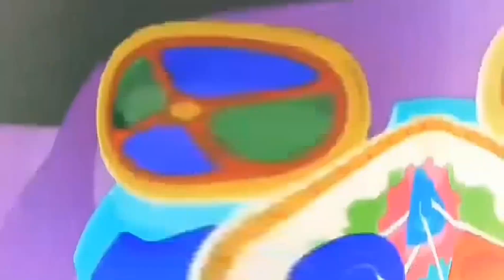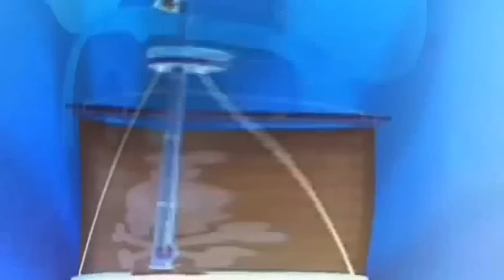Mickey Mouse l Horizontal Stretch Effects